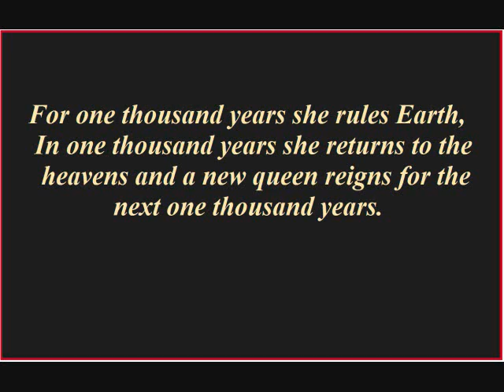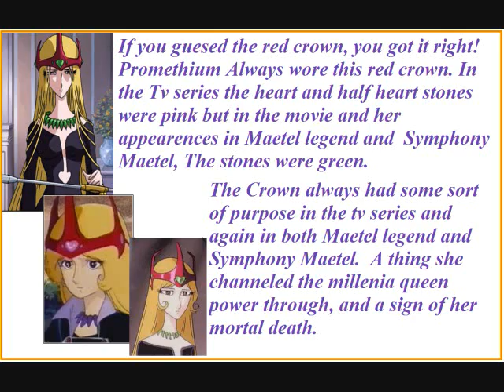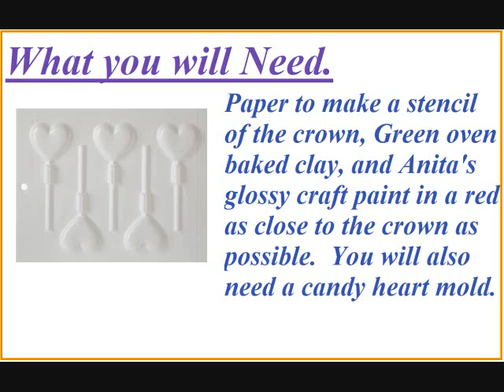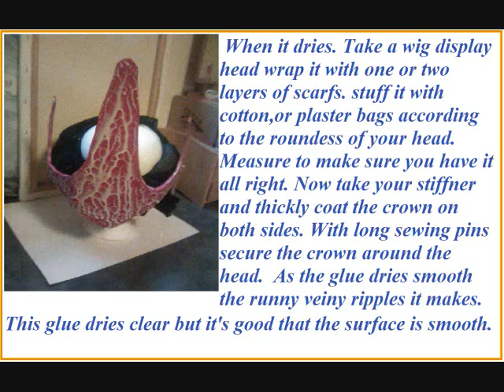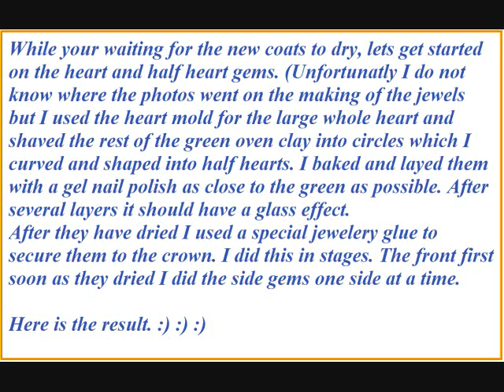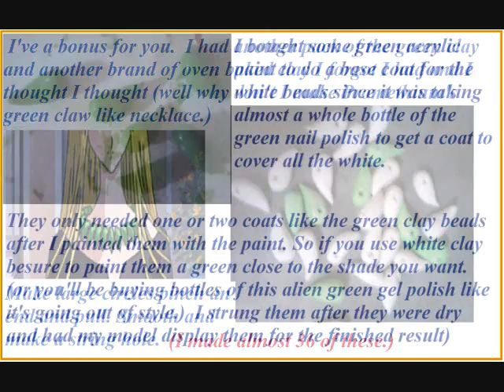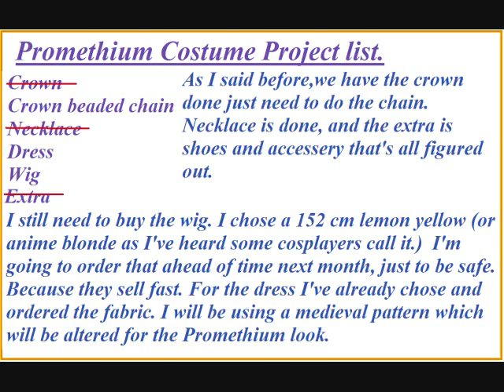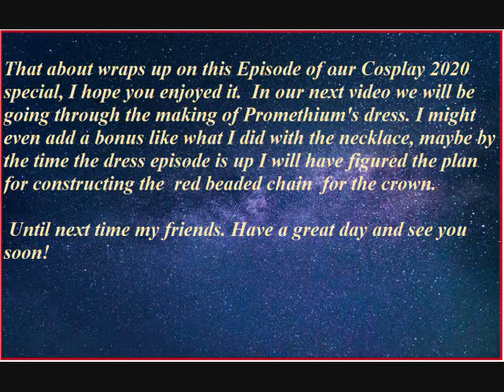CenturyCountess Cosplay2020 Costume Making Part One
We are finally getting started with the making of Promethium's costume! I had a little extra in materials to add a bonus project for this costume. Today begin with the main body of  Promethium's crown.
(Everything except the chain in the back, That will be shown in the second part of the video.)